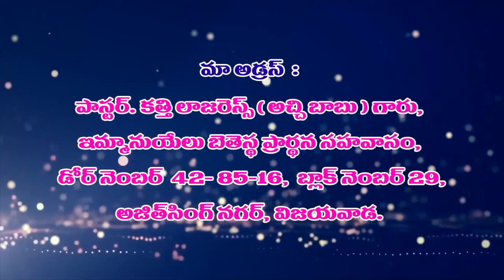lazars garu 23 2 22 అంశం :ప్రార్ధన